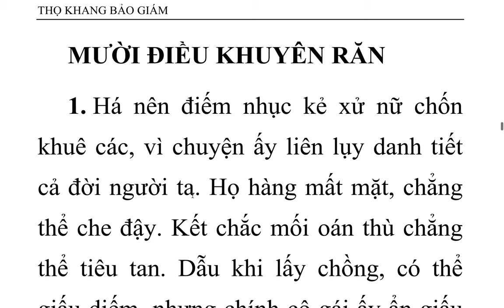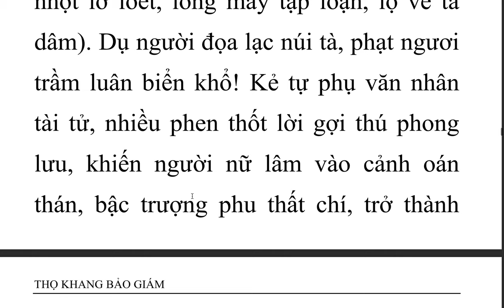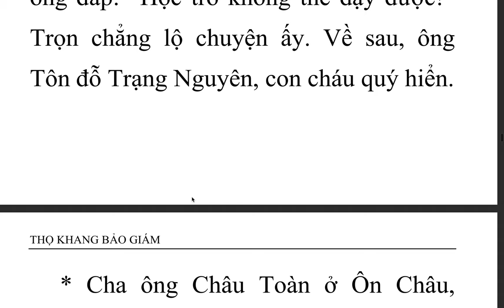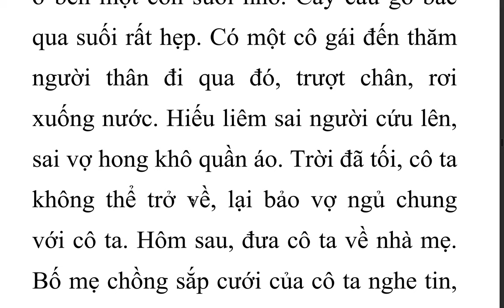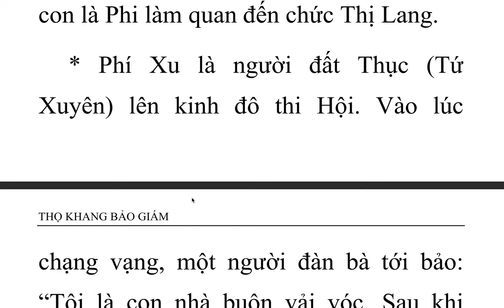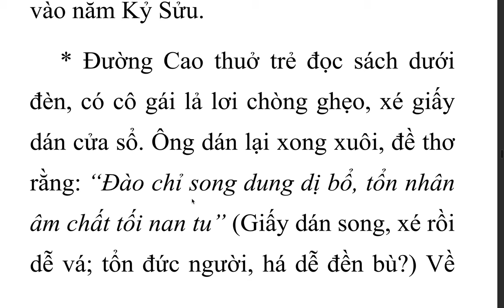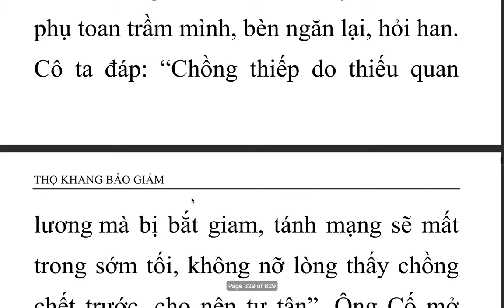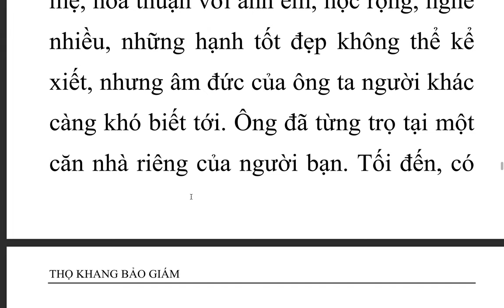Thọ Khang Bảo Giám - Ấn Quang Đại Sư (6)